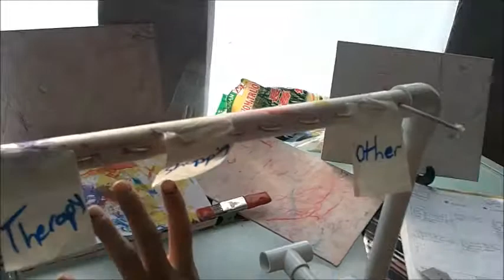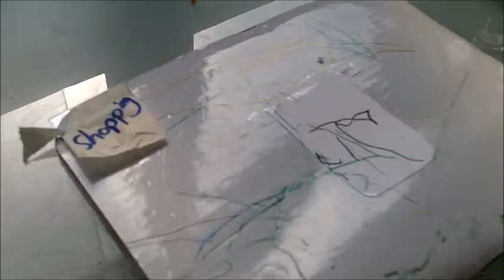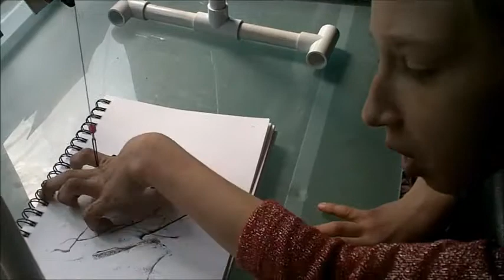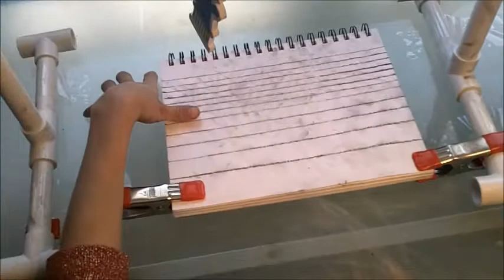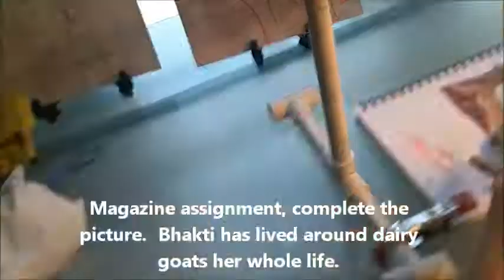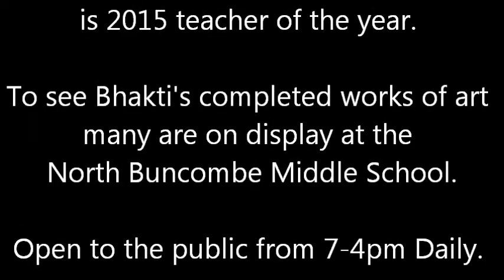Art in Action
Bhakti takes 8th grade art with Ms. Norris at NBMS.  She started her art career a year ago with the retractable art arbor.  She is exploring different media and techniques.  She is familiar with using oil pastels some of the new media she uses: charcoal/acrylic paints/markers/chalk pastels.   You can see she really loves art!